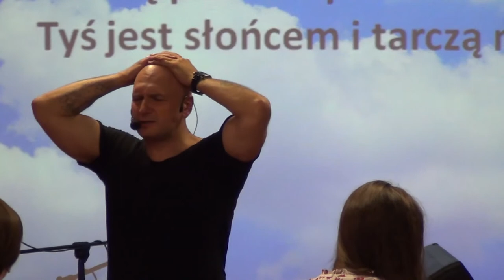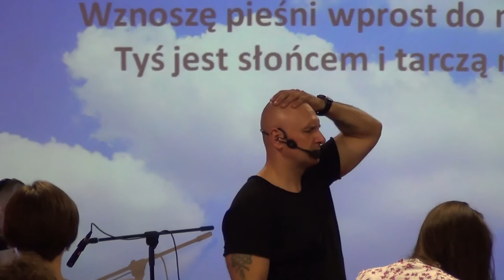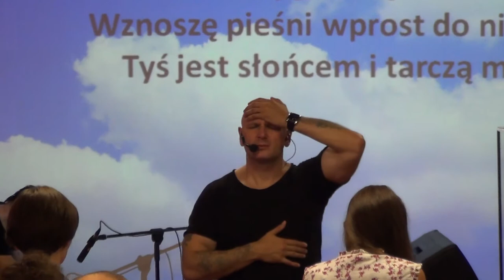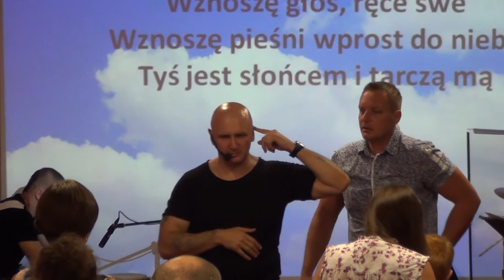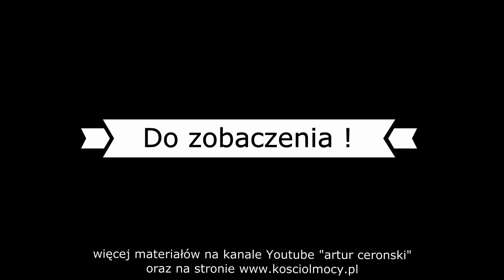KOŚCIÓŁ MOCY-UWIELBIENIE/WORSHIP(nabożeństwo,W-wa,06.08.2017)A.A.Cerońscy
2. Ewangelista Artur Ceroński FACEBOOK
3. Nauczyciel Słowa Bożego Artur Cerońśki FACEBOOK
4. Armia Jezusa Chrystusa FACEBOOK
5. Chrześcijański Zespół Apostolski Obóz Boży FACEBOOK
6. Prorocza perspektywa Agata Cerońska FACEBOOK